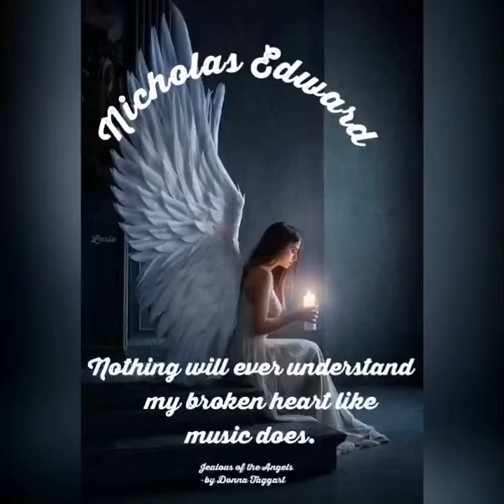In memory of Nicholas Edward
Song: Jealous of the Angels
By: Donna Taggart